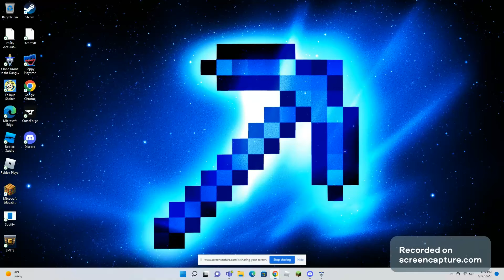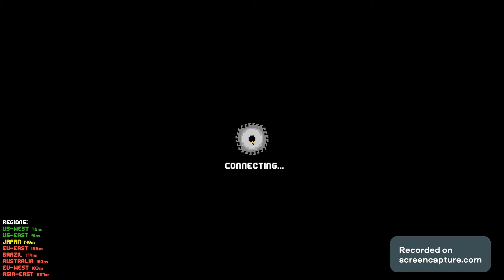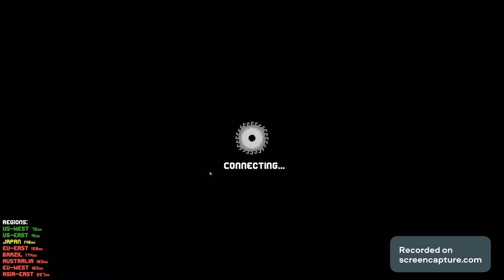Clone Drone in the Danger Zone ep 1